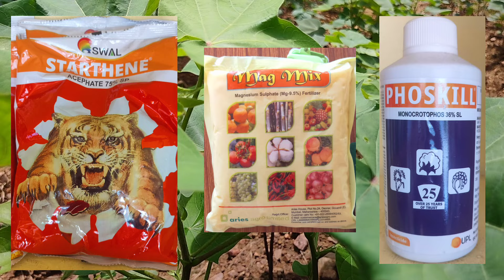పత్తిలో మొదటి spry ఇవే ఎందుకు చేయాలి??2nd డోస్ లో fertilizer ఏం వేయాలి2nd డోస్ spry superb result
yuva raithu pawan